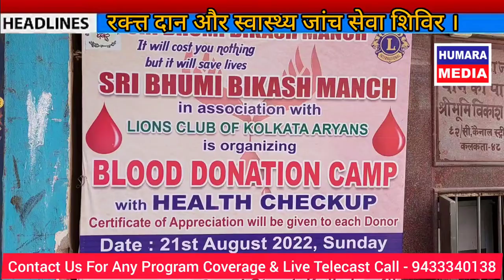रक्त्त दान और स्वास्थ्य जांच सेवा शिविर Blood Donation Health Check up Camp | Sri Bhumi Bikash Manch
रक्त्त दान और स्वास्थ्य जांच सेवा शिविर । Blood Donation and Health Check up Camp | Sri Bhumi Bikash Manch and Lions Clubs of kolkata Aryans